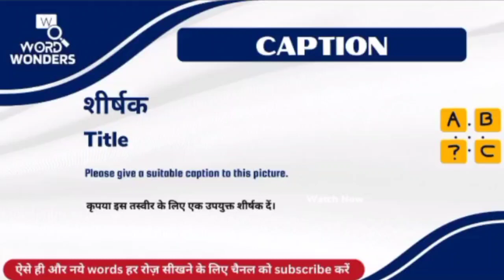Caption Meaning in Hindi | Caption ka Hindi me Matlab | Word Meaning I Word Wonders